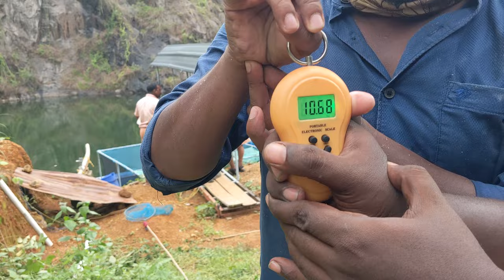കാർപ് 100% അടിച്ചിരിക്കും ഈ തീറ്റ ഇട്ടാൽ | Best carp bait recipe | IFIF | Carp fishing malayalam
നമ്മുടെ ചാനലിലെ ആദ്യത്തെ കാർപ്പ് ഫിഷിങ്‌ വീഡിയോ ആണ്... മിന്നിച്ചേക്കണേ. 😂😁

Our Fishing Gadgets
Fishing Rod: pelagic tribe - Tribal Beast
Reel Used : Shimano FX 4000
Hooks Used: Mustad Hooks

Our Video Gadgets
Camera used: Pixel 4a
Mic Used: Boya M1
Tripod Used : DIGITEK DTR 200 MT
Mobile Holder : Manfrotto Universal Smartphone Clamp, Pro Version (MCPIXI)